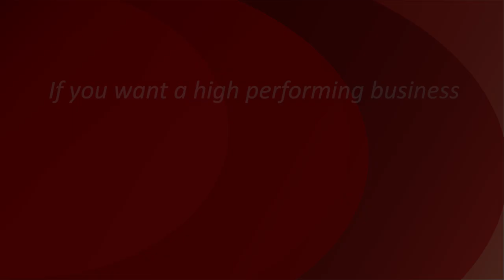"Managing Stress & Pressure in Real Estate" - Claudio Encina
Do you ever feel that this game of real estate just takes and takes from you.

It makes you feel like you're always under pressure and always stressed.

There are four energy channels you can work on to handle
stress and pressure in real estate.

Watch Video

FAST PERFORMANCE TRAINING

"Strive for progress, not perfection"
~ Annonymous